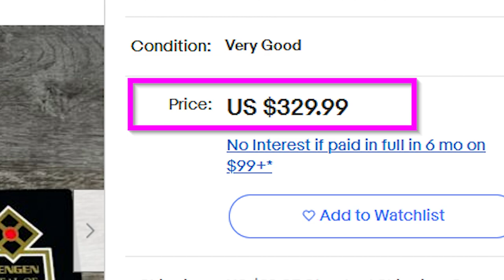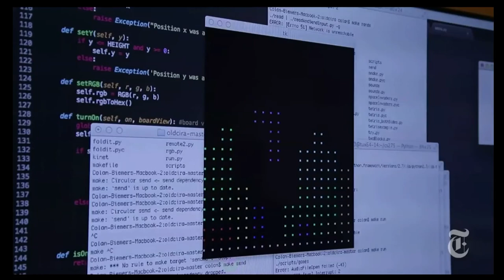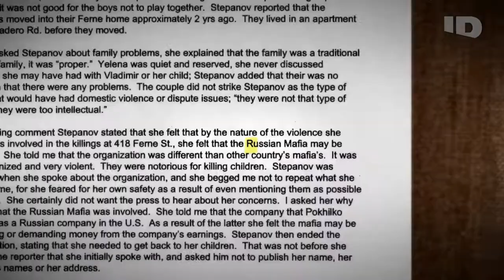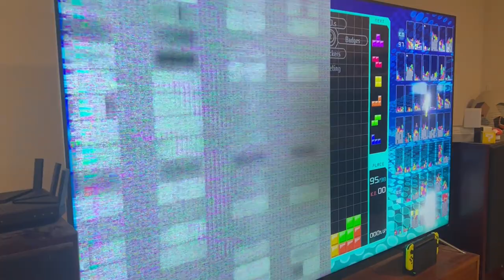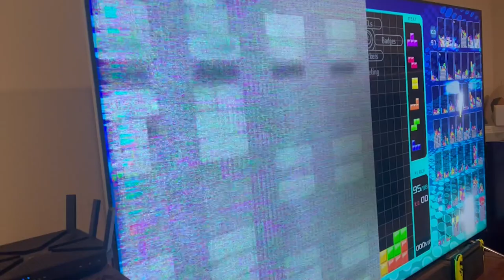The TETRIS Episode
The recent AppleTV film about Tetris was an amazing piece of entertaining gaming history.  In this video, I'll dive into a few more details about the history of Tetris, including some awful details the film intentionally left out.

VIDEO SECTIONS
0:00 Introduction
0:25 Tetris + Gameboy
1:08 Tengen (Atari)
1:53 Unique Tetris Versions
2:58 Vladimir Pokhilko
3:56 The Tetris Company
4:33 Bonus: Tetris 99 Gameplay